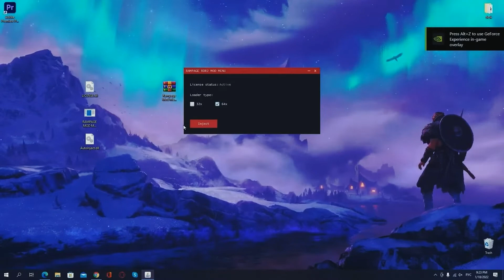Hack RDR 2 Mod menu 💸 Aim & ESP + Glitch GOLD - Red Dead Online HACK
Hi guys! In this video, I showed you how to download the cheat on RDR 2 ONLINE!

⚠ HACK WILL NOT WORK IF YOUR WINDOWS DEFENDER IS ON! YOU NEED TO DISABLE IT! ⚠